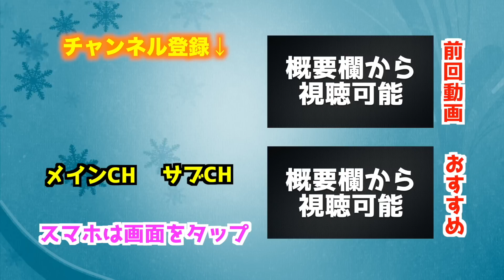２４時間バドミントンリフティング×１円生活してみた！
サッカーでも２４時間チャレンジ挑戦していこうと思います！